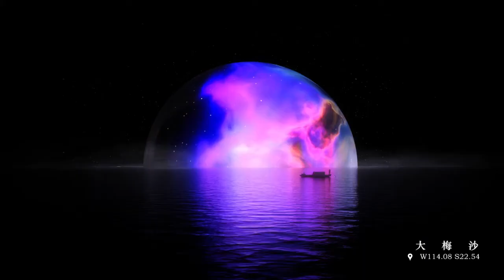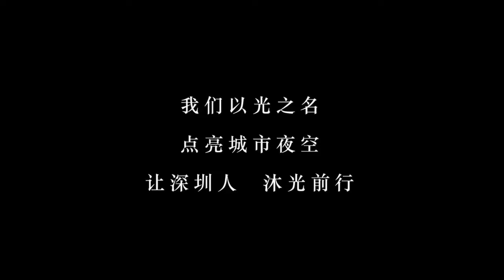Shenzhen is a young city in China, full of vitality.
Shenzhen is a young city in China, full of vitality. Its night with colorful lights creates an innovative, everlasting artistic vibe.
📽️小海洋（Minisea）